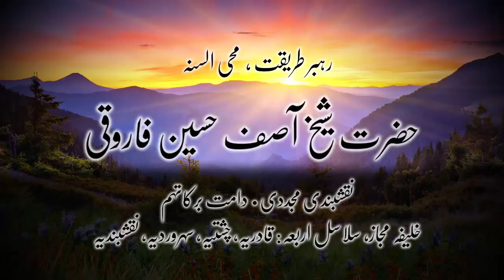توبہ - اردو کلپس از حضرت شیخ آصف حسین فاروقی دامت برکاتھم